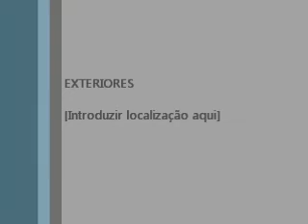chuva e vento.wmv